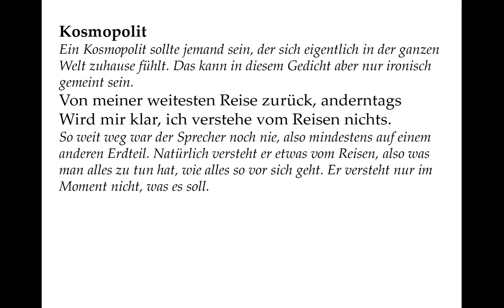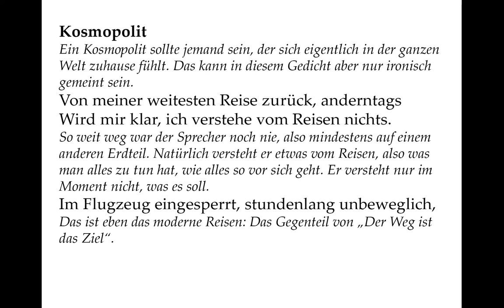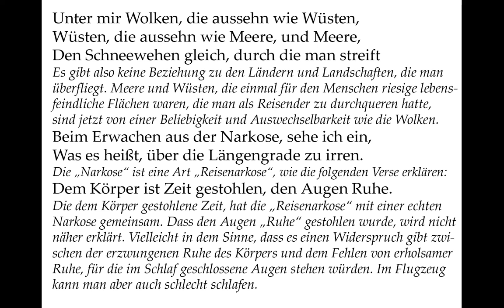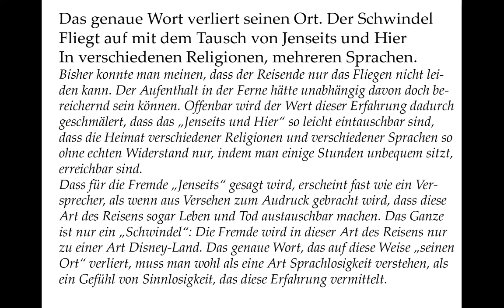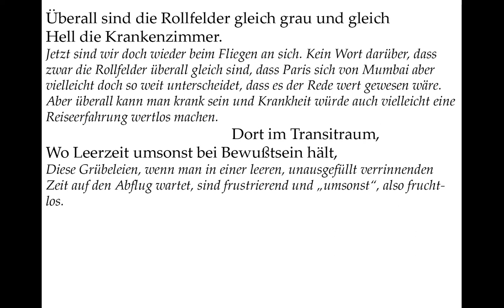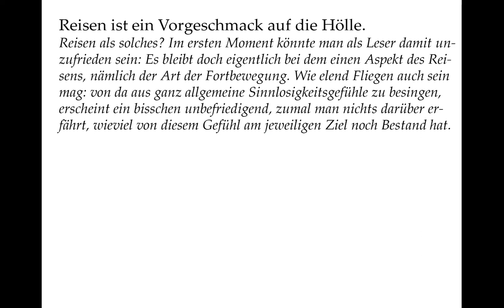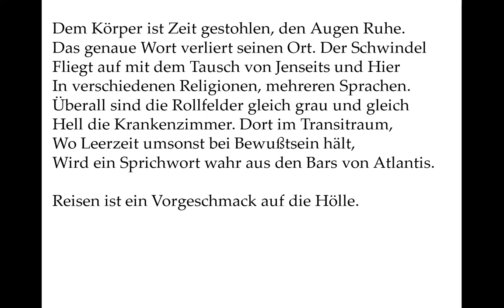Durs Grünbein verstehen: Kosmopolit (Gedichte-Karaoke 117)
Kosmopolit

Ein Kosmopolit sollte jemand sein, der sich eigentlich in der ganzen Welt zuhause fühlt. Das kann in diesem Gedicht aber nur ironisch gemeint sein.

Von meiner weitesten Reise zurück, anderntags
Wird mir klar, ich verstehe vom Reisen nichts.

So weit weg war der Sprecher noch nie, also mindestens auf einem anderen Erdteil. Natürlich versteht er etwas vom Reisen, also was man alles zu tun hat, wie alles so vor sich geht. Er versteht nur im Moment nicht, was es soll.

Im Flugzeug eingesperrt, stundenlang unbeweglich,

Das ist eben das moderne Reisen: Das Gegenteil von „Der Weg ist das Ziel“.

Unter mir Wolken, die aussehn wie Wüsten,
Wüsten, die aussehn wie Meere, und Meere,
Den Schneewehen gleich, durch die man streift

Es gibt also keine Beziehung zu den Ländern und Landschaften, die man überfliegt. Meere und Wüsten, die einmal für den Menschen riesige lebensfeindliche Flächen waren, die man als Reisender zu durchqueren hatte, sind jetzt von einer Beliebigkeit und Auswechselbarkeit wie die Wolken.

Beim Erwachen aus der Narkose, sehe ich ein,
Was es heißt, über die Längengrade zu irren.

Die „Narkose“ ist eine Art „Reisenarkose“, wie die folgenden Verse erklären:

Dem Körper ist Zeit gestohlen, den Augen Ruhe.

Die dem Körper gestohlene Zeit, hat die „Reisenarkose“ mit einer echten Narkose gemeinsam. Dass den Augen „Ruhe“ gestohlen wurde, wird nicht näher erklärt. Vielleicht in dem Sinne, dass es einen Widerspruch gibt zwischen der erzwungenen Ruhe des Körpers und dem Fehlen von erholsamer Ruhe, für die im Schlaf geschlossene Augen stehen würden. Im
Flugzeug kann man aber auch schlecht schlafen.

Das genaue Wort verliert seinen Ort. Der Schwindel
Fliegt auf mit dem Tausch von Jenseits und Hier
In verschiedenen Religionen, mehreren Sprachen.

Bisher konnte man meinen, dass der Reisende nur das Fliegen nicht leiden kann. Der Aufenthalt in der Ferne hätte unabhängig davon doch bereichernd sein können. Offenbar wird der Wert dieser Erfahrung dadurch geschmälert, dass das „Jenseits und Hier“ so leicht eintauschbar sind, dass die Heimat verschiedener Religionen und verschiedener Sprachen so ohne echten Widerstand nur, indem man einige Stunden unbequem sitzt, erreichbar sind.
Dass für die Fremde „Jenseits“ gesagt wird, erscheint fast wie ein Versprecher, als wenn aus Versehen zum Audruck gebracht wird, dass diese Art des Reisens sogar Leben und Tod austauschbar machen. Das Ganze ist nur ein „Schwindel“: Die Fremde wird in dieser Art des Reisens nur zu einer Art Disney-Land. Das genaue Wort, das auf diese Weise „seinen Ort“ verliert, muss man wohl als eine Art Sprachlosigkeit verstehen, als ein Gefühl von Sinnlosigkeit, das diese Erfahrung vermittelt.

Überall sind die Rollfelder gleich grau und gleich
Hell die Krankenzimmer.

Jetzt sind wir doch wieder beim Fliegen an sich. Kein Wort darüber, dass zwar die Rollfelder überall gleich sind, dass Paris sich von Mumbai aber vielleicht doch so weit unterscheidet, dass es der Rede wert gewesen wäre.
Aber überall kann man krank sein und Krankheit würde auch vielleicht eine Reiseerfahrung wertlos machen.

         Dort im Transitraum,
Wo Leerzeit umsonst bei Bewußtsein hält,

Diese Grübeleien, wenn man in einer leeren, unausgefüllt verrinnenden Zeit auf den Abflug wartet, sind frustrierend und „umsonst“, also fruchtlos.

Wird ein Sprichwort wahr aus den Bars von Atlantis.

Das nun folgende Sprichwort ist natürlich eine Erfindung des Autors. Er legt es den Barbesuchern des sagenhaften im Meer versunkenen Inselreichs in den Mund, als wenn unsere Art des Reisens auf unseren eigenen Untergang hindeutet, was mit dem Gedanken an die Klimafolgen nicht abwegig wäre.

Reisen ist ein Vorgeschmack auf die Hölle.

Reisen als solches? Im ersten Moment könnte man als Leser damit unzufrieden sein: Es bleibt doch eigentlich bei dem einen Aspekt des Reisens, nämlich der Art der Fortbewegung. Wie elend Fliegen auch sein mag: von da aus ganz allgemeine Sinnlosigkeitsgefühle zu besingen, erscheint ein bisschen unbefriedigend, zumal man nichts darüber erfährt, wieviel von diesem Gefühl am jeweiligen Ziel noch Bestand hat.
Aber es ist ja auch kein Essay, sondern eine Art momentane „lyrische“ Wahrheit, wenn einen der Wartebereich so ankotzt, dass man in dem Moment keine Hoffnung darauf empfindet, dass der Ankunftsort auch nur irgendeine Befriedigung für einen zu bieten hat.
Allerdings blieb dem Sprecher diese Enttäuschung auch „anderntags“.